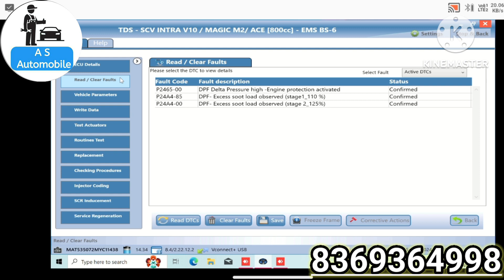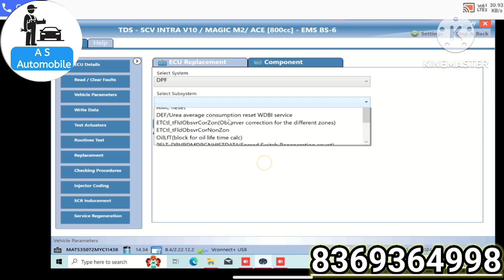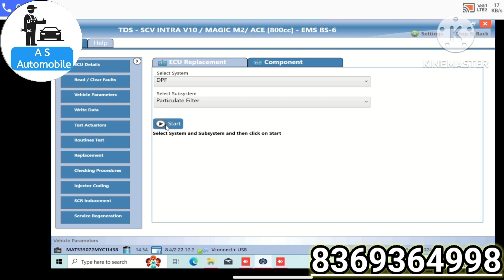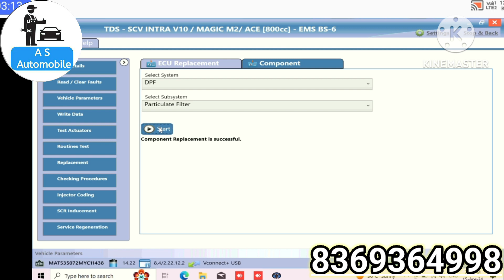Tata intra v10 का Soot mass कम कैसे करे जब गाड़ी भागे न तो क्या करे tata गाड़ी का काम कैसे करे bs6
Tataintra v10 का Sootmass कम कैसे करे जब गाड़ी भागे न तो क्या करे tata गाड़ी का काम कैसे करे